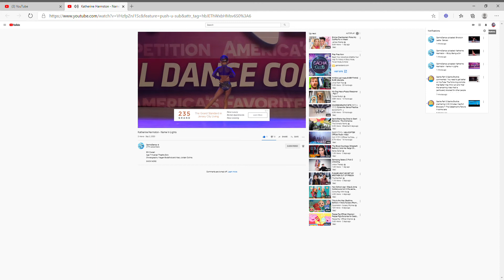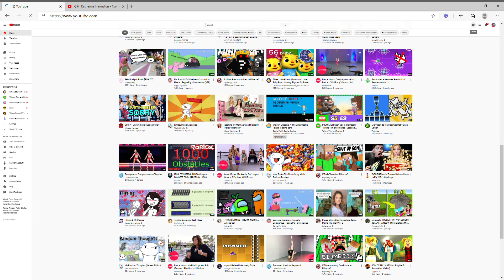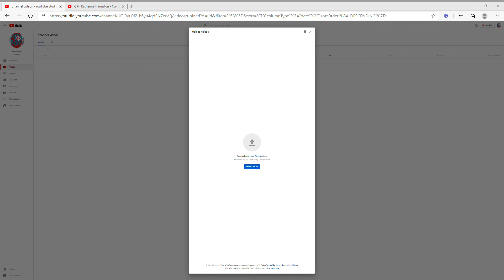Katherine Hamston Name in L I G H T S